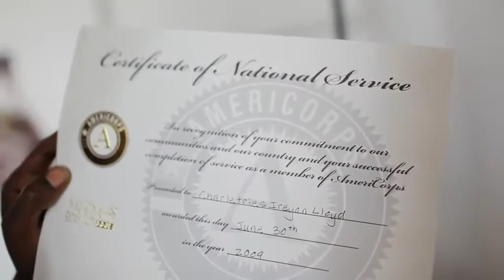Framing the Future: Redeeming the Past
During PhotoNOLA, Louisiana Green Corps (LAGC) is partnering with the Stella Jones Art Gallery to showcase and sell photography framed in salvaged wood frames made by Louisiana Green Corps youth participants. The exhibit will show works that illuminate the interaction between people (particularly youth) and the urban environment. Submissions feature themes of urban decay; construction and restoration efforts; urban environmentalism/ conservation; and sustainability (i.e. the capacity to endure). The event is both an art show and a fundraising event for Louisiana Green Corps to continue its work with youth training and education.